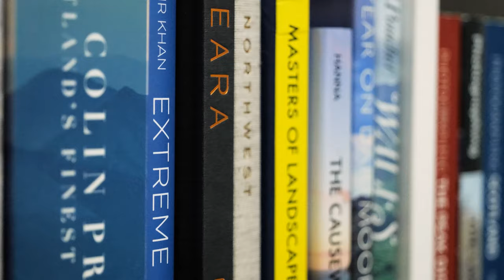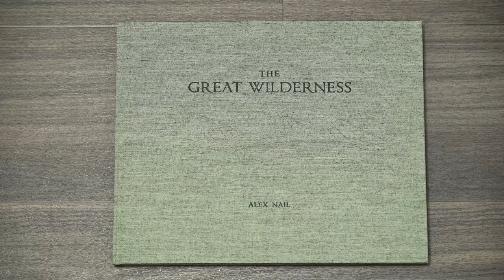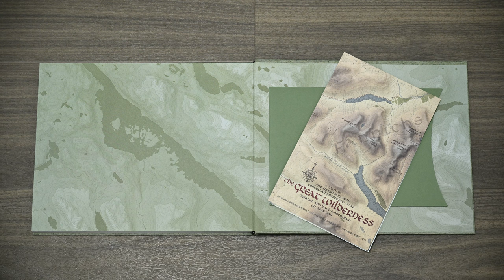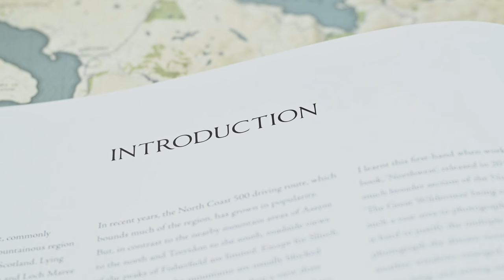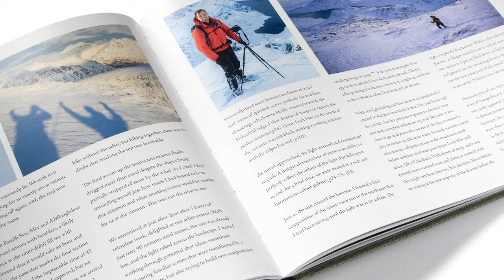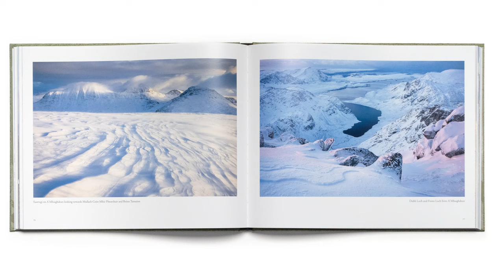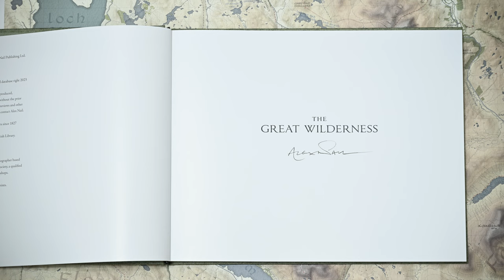A MASTERPIECE of Photography and Book Design - The Great Wilderness by @alexnail - On My Bookshelf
In this episode of On My Bookshelf I look at @alexnail's latest self-published book, The Great Wilderness.  This luxury hardback photography book covers one of Scotland's most remote regions and features images captured over a 4-year period from the Letterewe, Fisherfield and Dundonnell mountain areas.

🛒 You can pick up a copy of The Great Wilderness directly from Alex

00:00 Welcome to On My Bookshelf
00:29 - About Alex Nail Photography
01:20 - Pre-ordering The Great Wilderness by Alex Nail
02:05 - The physical aspects of The Great Wilderness by Alex Nail
03:28 - Bonus pre-order item - a custom map.
04:10 - A look inside The Great Wilderness by Alex Nail
06:55 - Is The Great Wilderness by Alex Nail a book for your bookshelf?